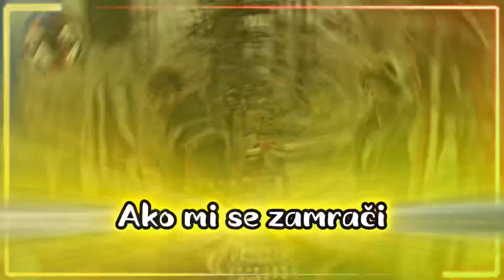Kayina Loza🔥🔥🔥Edit Ertugrula Osman Orhana🤩🔥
Kayina Loza 🔥🔥🔥🔥 Edit Ertuğrula Osmana Orhana 🤩🤩🤩 Da li vam se sviđa Edit?